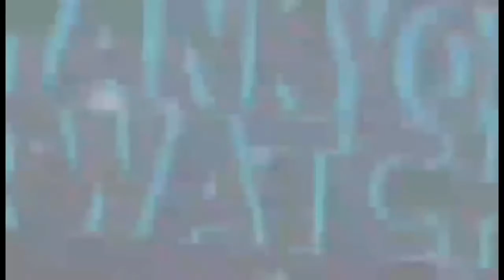Homemade Mango Graham Ice Cream/Ilocana Recipes/Ghizhel Bumanlag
Mango Graham Ice cream

INGREDIENTS

Neslte cream
Graham biscuit
Condensed milk
Ripe mangoes

Thank you for always support🙏🙏❤️❤️❤️
God bless😇😇😇

💠You can also try my other Simple Recipes but yummy

Mangga at Bangus kapag pinagsama sigurado ubos ang sinaing mo/Bangus sa Mangga Recipe